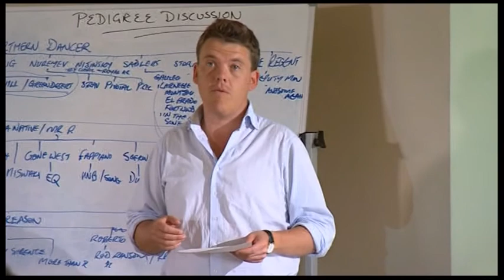Darley Flying Start - International Thoroughbred training course - introduction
Introduction to the Darley Flying Start International Student Programme for the thoroughbred industry. Course overview includes observations from course trainees together with outline of qualities sought after in course applicants.